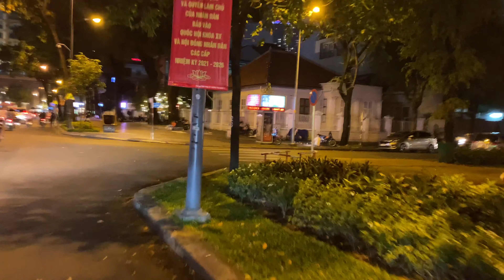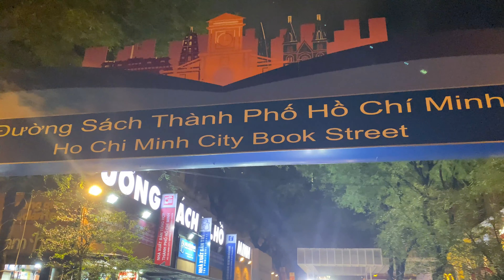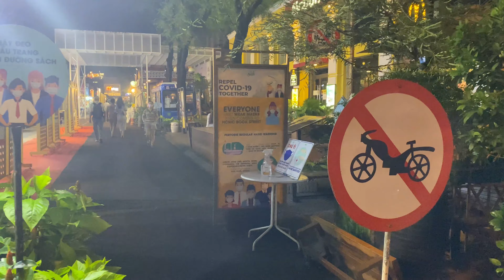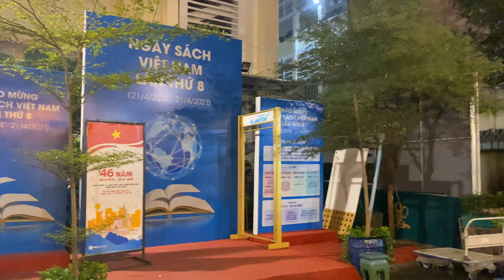Saigon Vietnam Night Scenes During Shutdown May 15, 2021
Hello! Here is video from my Saturday night visit to District 1 in Saigon, Vietnam.  I walked the areas of Duc Ba Church, Central Post Office, and Đường sách Thành phố Hồ Chí Minh )Ho Chi Minh City Book Street.) It was very strange because some people were outside,  but many people stay away because of pandemic shutdown. All people seemed very calm and quiet and city sounded very quiet too.  Many businesses are closed and will not open until shutdown ends. There are not many people who have illness in Ho Chi Minh City. Mostly in other cities, but they try to take precautions to avoid spread of illness. Let's all hope this will end soon so Vietnam can open up again and invite foreigners back. Let's hope pandemic will end soon for all countries!!